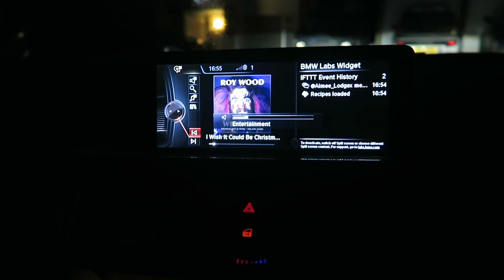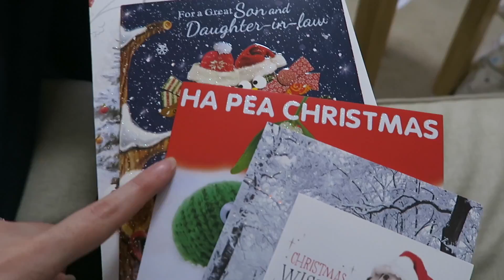Gingerbread House Kit | VLOGMAS 2016 | DAY 14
Our Kit:

Main Camera
Handle / Tripod
Big Camera
Wide Lens
Action Cam
Bendy Tripod